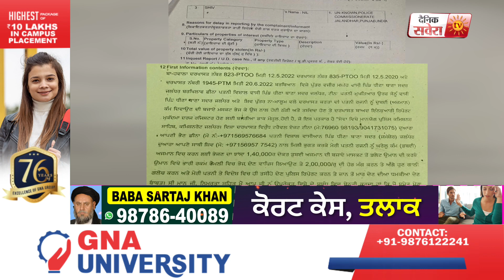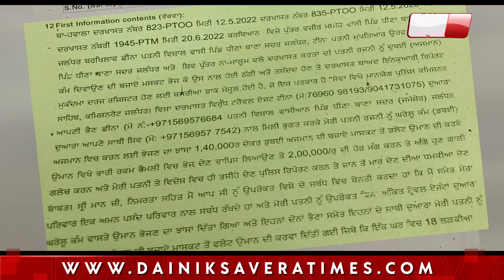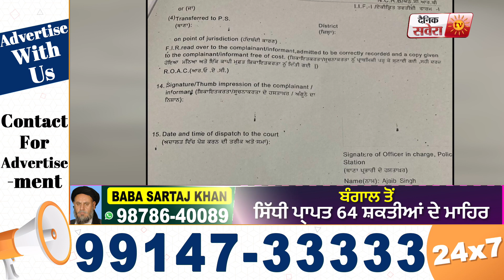ਫ਼ਰਜ਼ੀ Agent 2 ਭੈਣਾਂ ਨੇ ਦੁਬਈ ਦੀ ਥਾਂ ਮਸਕਟ ਭੇਜਤੀ Punjabi ਕੁੜੀ,ਉੱਥੇ ਫਸੀ,ਪਤੀ ਕਹਿੰਦਾ ਏਜੰਟਾਂ 'ਤੇ ਲਵੋ Action